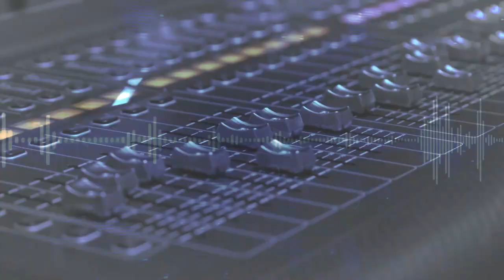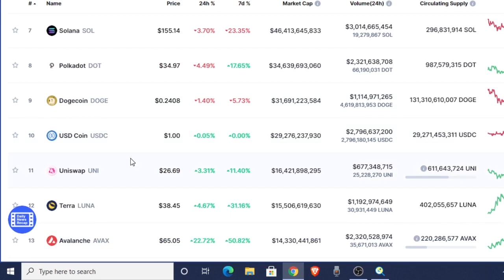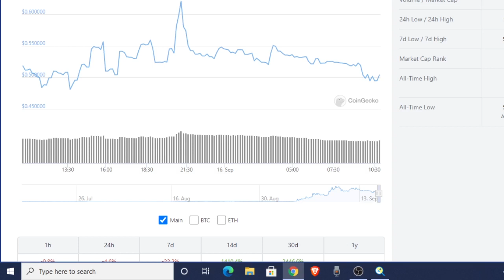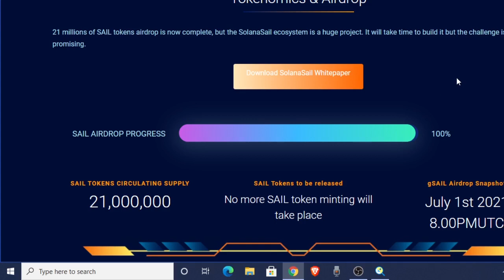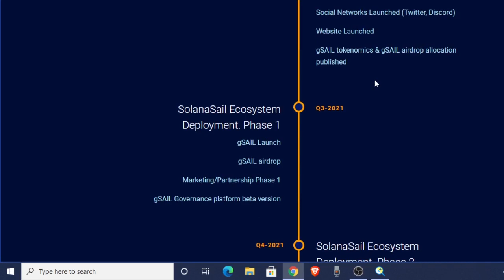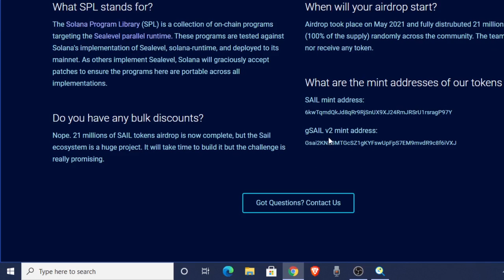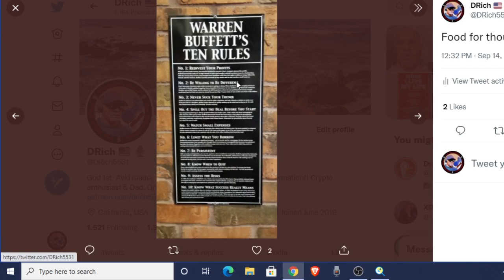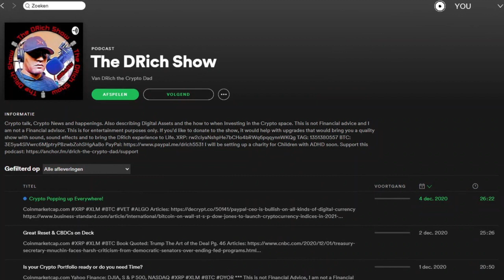SOLANASAIL (SAIL) 1ST EVER SPL TOKEN - POWERED BY SOLANA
Coinmarketcap.com

Thedrichshow.com

Thedrichshow.wordpress.com/

Production:
XRPhy, Kevin Martin Los-van ES

Voice:
XRPjoe

Thumbnail created by Daniel K (DK) India

BITRUE - Download Bitrue App and sign up, get Sign-up Package at once. Open the package you will have a chance to win 60,000 XRP!  Moreover, inviting friends will get commission rebate up to 50%!

Lobstr.co - FESDXKQXL